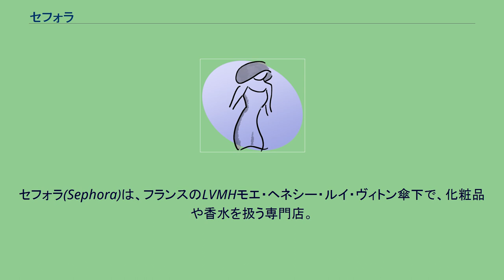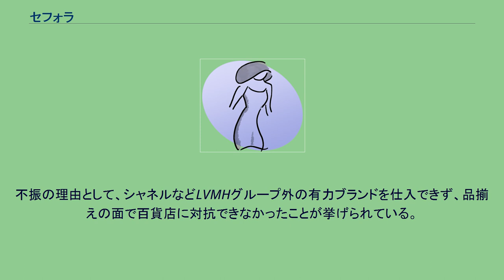セフォラ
フランスの化粧品メーカー・ブランド
セフォラ(Sephora)は、フランスのLVMHモエ・ヘネシー・ルイ・ヴィトン傘下で、化粧品や香水を扱う専門店。
1970年にパリで創業し、1997年からLVMH傘下。
顧客が幅広い商品を、ブランドの垣根を超え自由に手にして試す事ができるのが特徴である。
パリ市内では、シャンゼリゼ大通り、サンジェルマン大通り、リヴォリ通りのパリ市庁舎界隈、オスマン大通りのギャラリー・ラファイエット界隈以外にも各所に路面店舗等がある。
1998年、ニューヨークに1号店を開いて北米に進出。
さらに1999年からはアメリカを皮切りにオンライン販売に参入した。
現在27か国に1300を超える店舗を展開し、アメリカでは2006年から百貨店・J.C.ペニーの店舗内にも出店している。
日本では1999年11月、東京都中央区銀座の松坂屋並びに1号店をオープン。
7店舗まで拡大したが、業績不振により2001年12月までに全店を閉鎖し撤退した。
不振の理由として、シャネルなどLVMHグループ外の有力ブランドを仕入できず、品揃えの面で百貨店に対抗できなかったことが挙げられている。
また、駅ビルのルミネに出店の意向もあったが、日本撤退に伴い見送られた。
^ 2001年11月29日付日経流通新聞2面。
^ 2017年10月18日付日経MJ5面